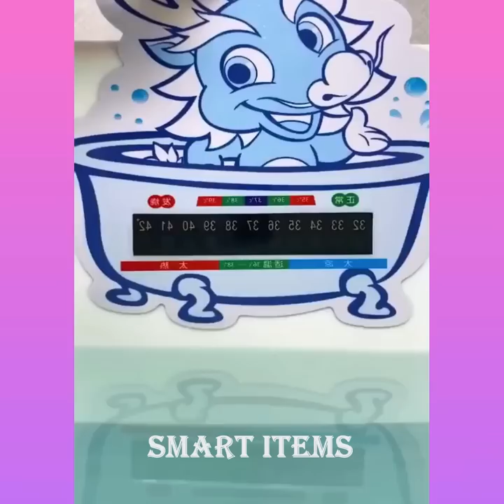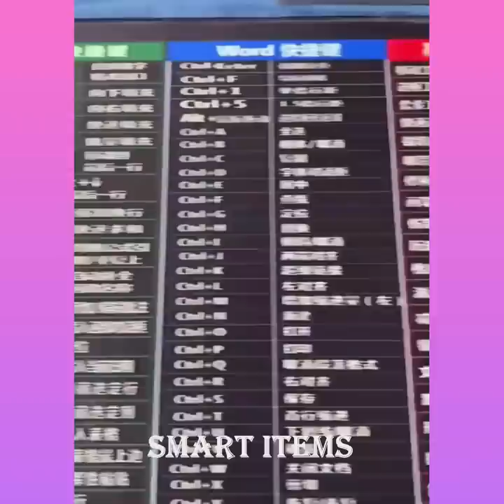Smart Items!😍Smart kitchen Utility for every home🤩(Makeup/Beauty products/Nail art)Tiktok japan #154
To buy the product's projected in video click on this

1. Smart Items!😍Smart kitchen Utility😍
2. Smart Items!😍Smart kitchen Utility😍
3. Smart Items!😍Smart kitchen Utility😍
4. Smart Items!😍Smart kitchen Utility😍
5. Smart Items!😍Smart kitchen Utility😍
6. Smart Items!😍Smart kitchen Utility😍
7. Smart Items!😍Smart kitchen Utility😍
8. Smart Items!😍Smart kitchen Utility😍
9. Smart Items!😍Smart kitchen Utility😍
10. Smart Items!😍Smart kitchen Utility😍